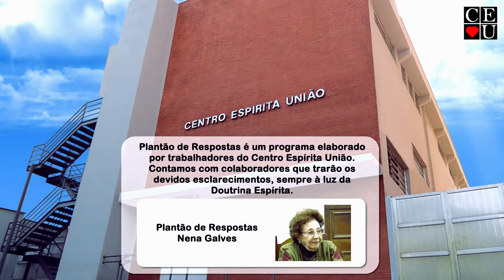Mediunidade na infância e adolescência, Plantão de Respostas com Nena Galves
Tema: Mediunidade na infância e adolescência

Tempo: 14:31